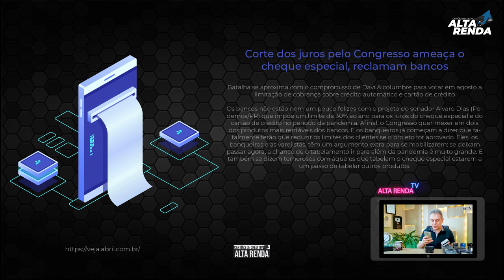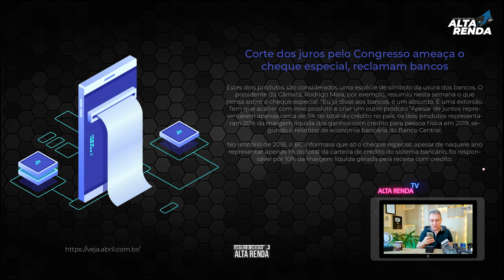💳CORTE DE JUROS, AMEAÇA AO CHEQUE ESPECIAL E CARTÃO DE CRÉDITO, SERÁ QUE TEREMOS PROBLEMAS?